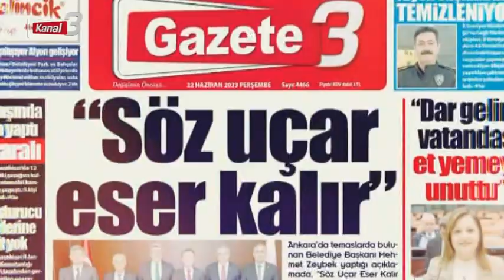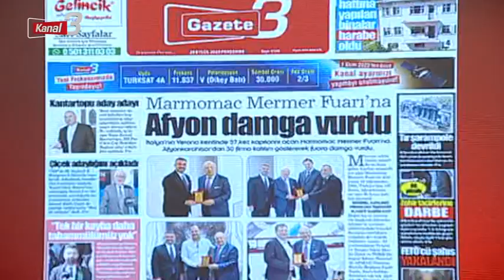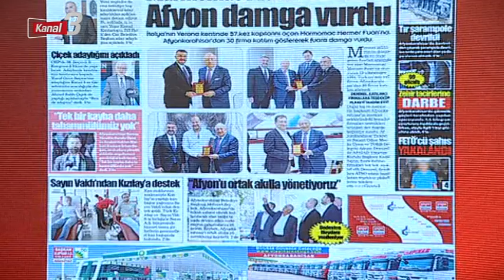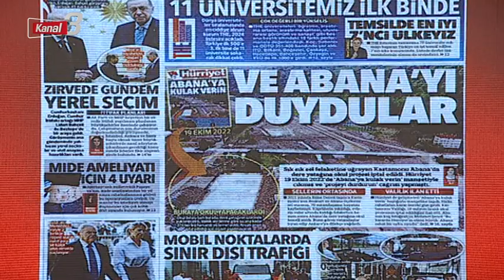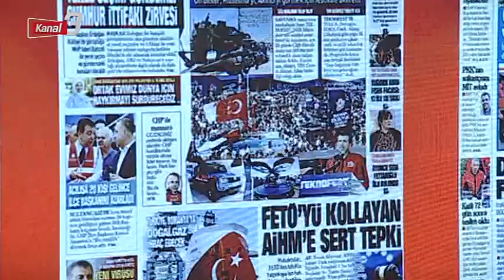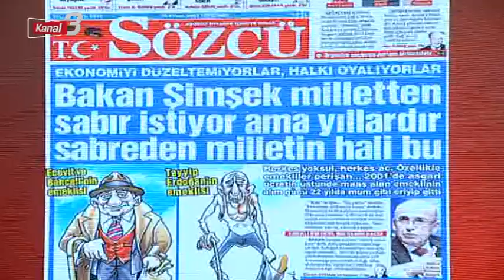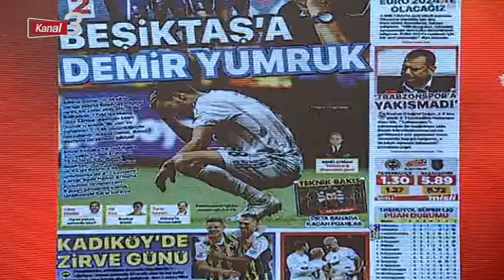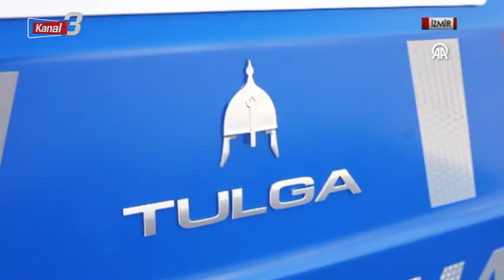KANAL 3 TE SABAH 28 09 2023